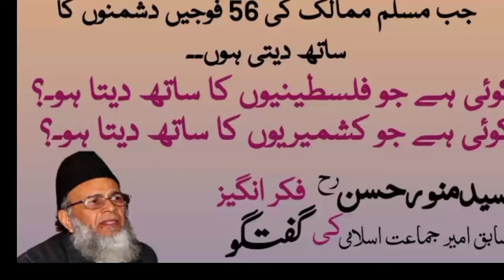Syed Munawar Hassan(R.A)about Bad role of Military of Muslim Countries for Palestine and Kashmir